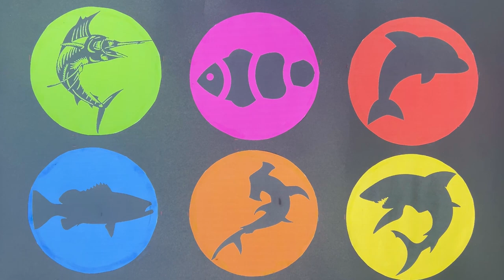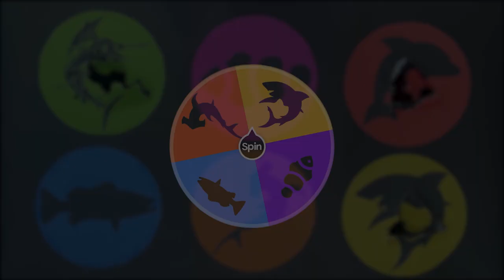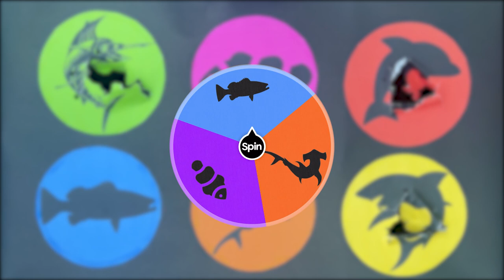Guess The Picture Animal sail fish, dolphin, grouper, Clownfish, shark, hammerhead shark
It's time for Guess The Picture Animal! In this episode, we're playing a new game where we have to guess the animal in a picture. Today's animal is sail fish, dolphin, grouper, Clownfish, shark, and hammerhead shark.

If you're a fan of animal pictures, then you'll love this game! In each episode, we challenge you to identify a new animal picture. Today's animal picture is a tricky one, but with a little help from our friends at Google, we're sure you'll be able to guess it! Be sure to share your results with us in the comments so we can all get In this fun video, we're giving you a challenge: Guess the picture animal! It's not as easy as it seems, and we've got some tough competitors waiting for you. Can you guess the sail fish, dolphin, grouper, Clownfish, and shark?

If you want to test your smarts, then make sure to check out this Guess The Picture Animal video! It's a lot of fun, and you might just be surprised at how well you do. We hope you enjoy it, and good luck!